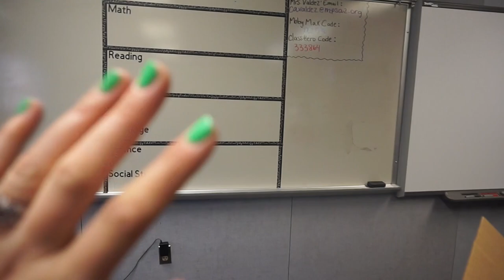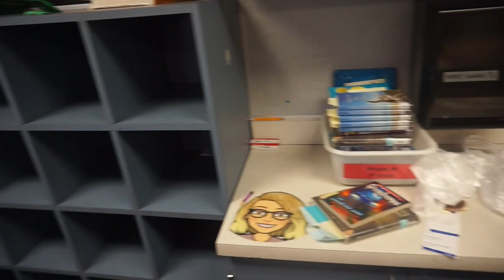TEACHER VLOG | PACKING IT ALL UP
FROM THIS VIDEO:

EDITING LINKS:
-Channel Art by: Pic Monkey
-Channel Banner & Cartoon: Natalie Cross
-Fonts by: AG Fonts & PB Fonts (Teacher Pay Teachers)
SHOPPING FAVES